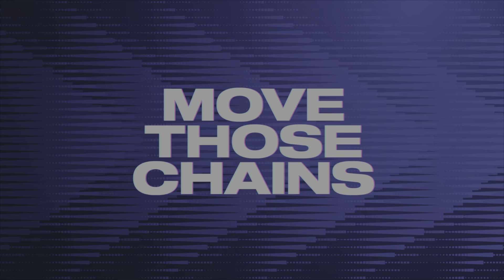Film - Week 2 vs falcons - Perkins challenge